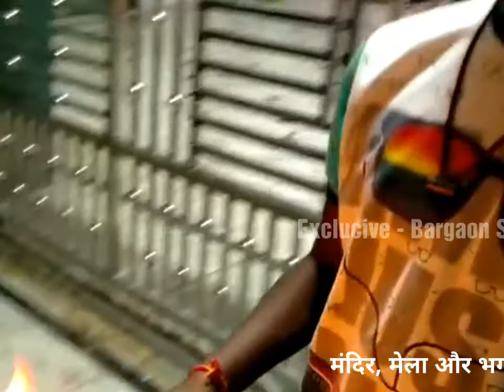Live- Mandir, Mela,और Bhagwan|Bargaon 2021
भगवान के जन्म से पूर्व मंदिर परिसर और मेला कंपाउंड तैयार हो रहा हैं।